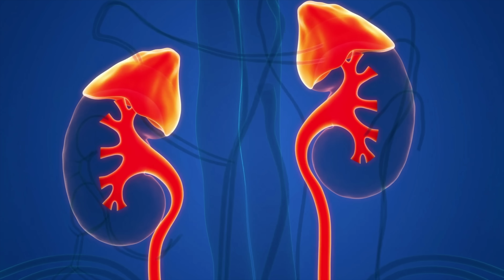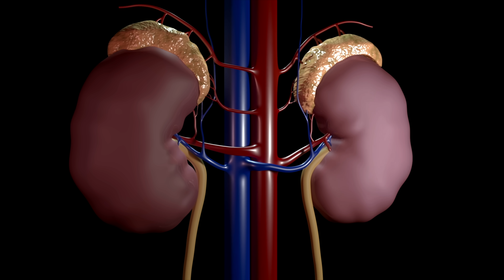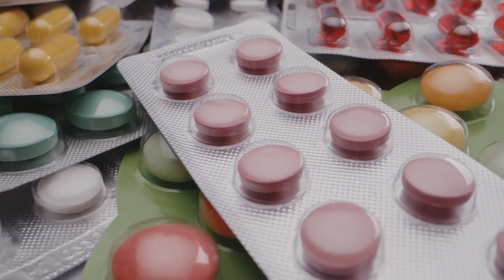10 HÁBITOS QUE PODEM DEIXAR SEUS RINS DOENTES (e como evitar que isso leve à insuficiência renal)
10 HÁBITOS QUE PODEM DEIXAR SEUS RINS DOENTES (e como evitar que isso leve à insuficiência renal)
⏱️TIMESTAMPS:
0:00- 10 HÁBITOS QUE PODEM DETONAR COM SEUS RINS (e como fazer com que o RIM NÃO FIQUE DOENTE)
1:39- 10 HÁBITOS QUE ATACAM SEUS RINS
2:02- Quais os 10 hábitos comuns que prejudicam seus rins
2:10- Hábito 1 que prejudica seus rins- SEDENTARISMO (E FICAR MUITO TEMPO PARADO)
3:24- Hábito 2 que ataca seus rins- ABUSAR DO SAL
4:18- Hábito 3 que prejudica seus rins- COMER AÇÚCAR DEMAIS
5:06- Hábito 4 que ataca seus rins- COMER ALIMENTOS PROCESSADOS
5:46- Hábito 5 que prejudica seus rins-Comer muita carne (e proteína animal)
6:35- Hábito 6 que ataca seus rins- Não dormir direito
7:24- Hábito 7 que prejudica seus rins- Exagerar no álcool
7:52- Top 3 - PRINCIPAIS HÁBITOS QUE LESAM OS RINS
7:57- Hábito 8 que ataca seus rins-FUMAR
8:36- Hábito 9 que prejudica seus rins- Não se hidratar suficientemente
9:29- Hábito 10 que ataca seus rins- Abusar de anti-inflamatórios

 - VÍDEOS RELACIONADOS COM  INSUFICIÊNCIA RENAL - - - - - -
❤️ Se você se interessa sobre conteúdos de saúde e bem-estar, assista também:

Indivíduos que procuraram primeiros sintomas de  insuficiência renal também procuraram sintomas de rins fracos
DR. ANDRE LUIS WAMBIER
CRM: 17276-DF
Especialidades/Áreas de Atuação:
CARDIOLOGIA - RQE Nº: 10940